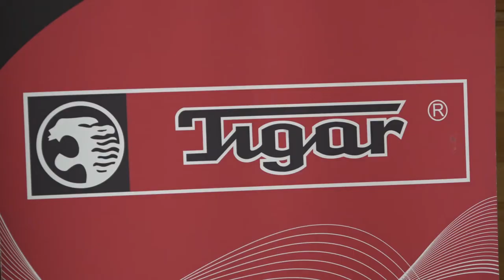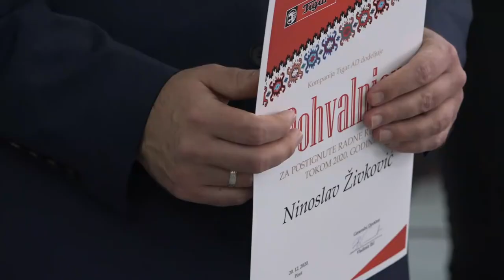KOMPANIJA TIGAR A.D. OBELEŽILA 85 GODINA POSTOJANJA I RADA